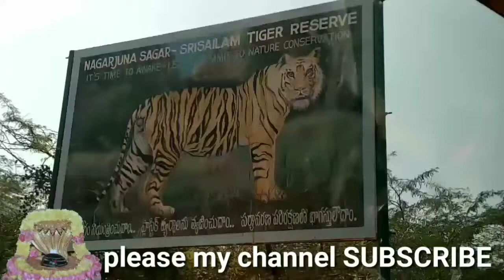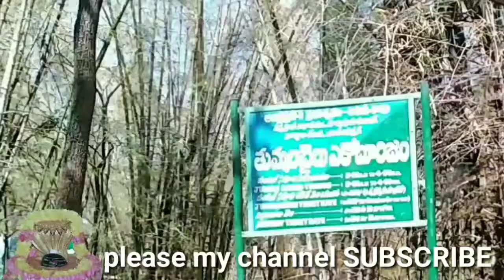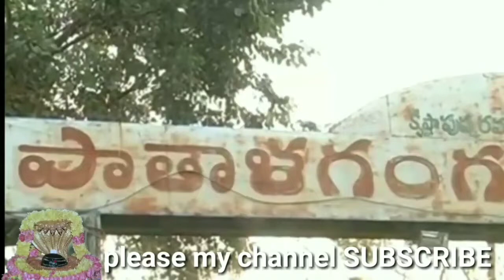శ్రీశైలం యాత్ర. by pula vari srinagarpamma gudi pelluru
devotional programmes and daily rituals that are performed in Tirumala Tirupathi.

Category
Nonprofits & Activism
License